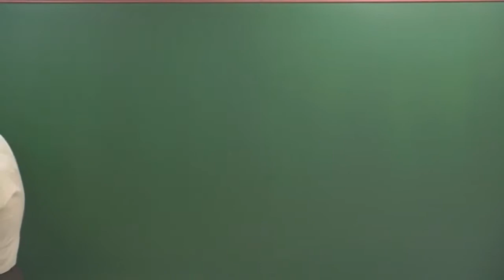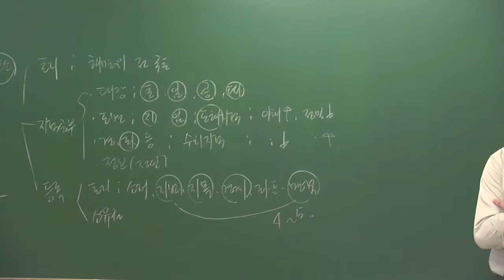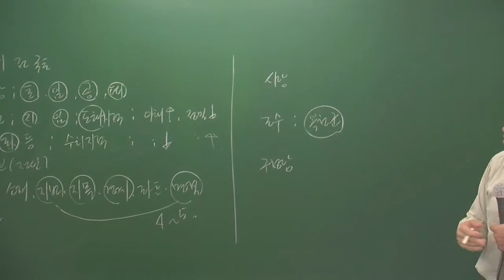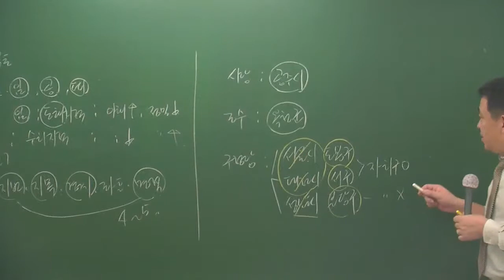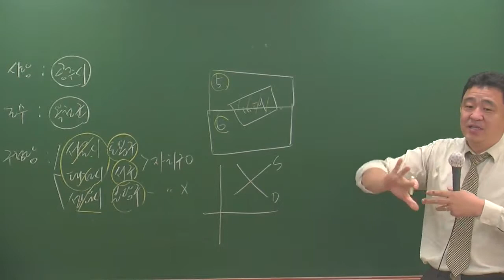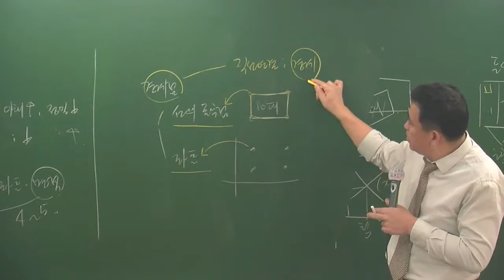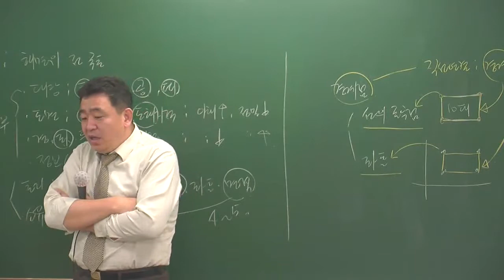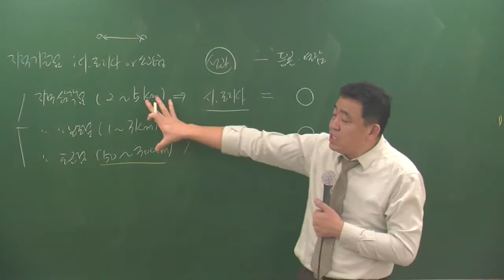공시법3-7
3월 고급과정